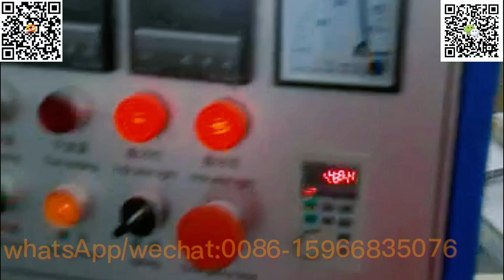400 600 PVC stone-plastic wallboard production line|waterproof and soundproof PVC wallboard machine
PVC bathroom wallboard machine,
PVC Decorative wallboard machine,
bamboo charcoal wood fiber decorative wallboard machine,
PVC seamless wallboard machine,

400 600 PVC stone-plastic wallboard production line,
waterproof and soundproof PVC wallboard machine,
PVC integral wallboard machine,

PVC bamboo and wood fiber wallboard machine,
PVC environmental protection wallboard machine,
Pinhole bamboo and wood wallboard machine,